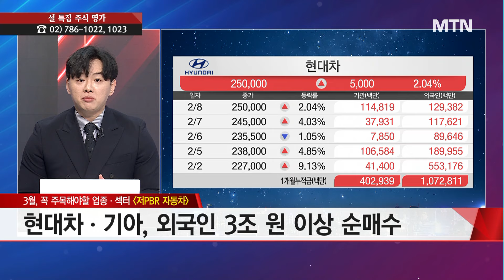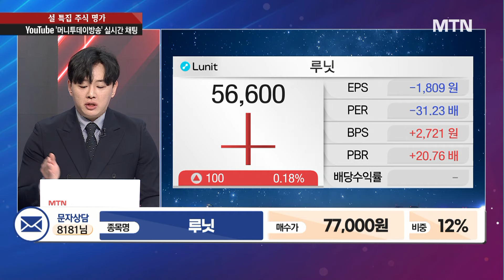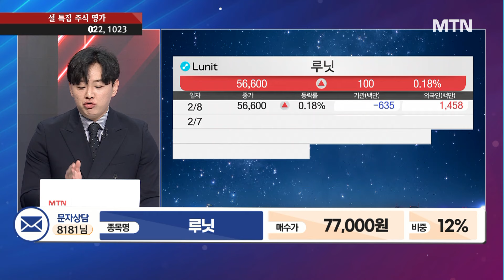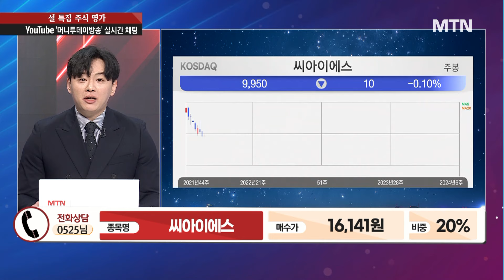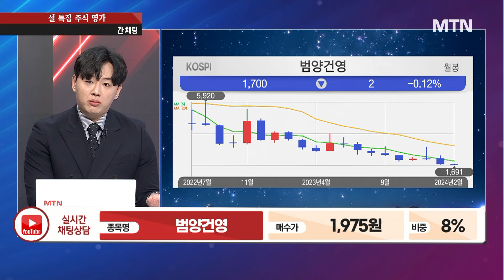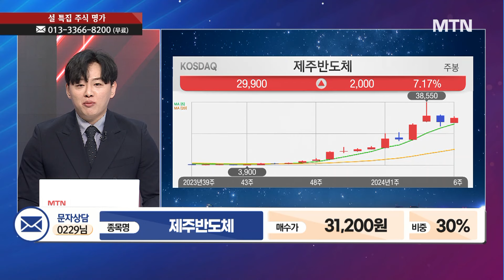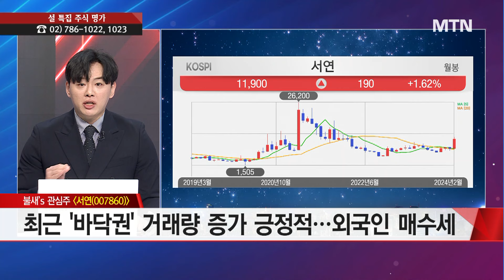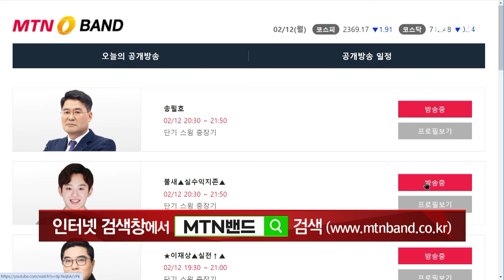[설 특집] 주식명가 1부 - 3월 꼭 주목해야할 업종 · 섹터는? '저PBR 자동차' / 머니투데이방송 (증시, 증권)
02/12 주식명가 1부